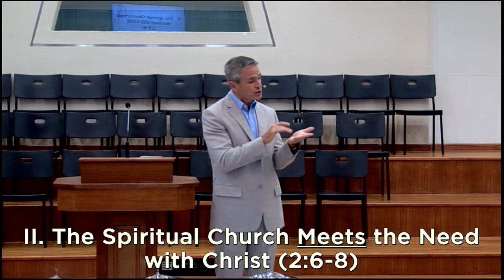2018 August 5: The Healing Ministry of the Church